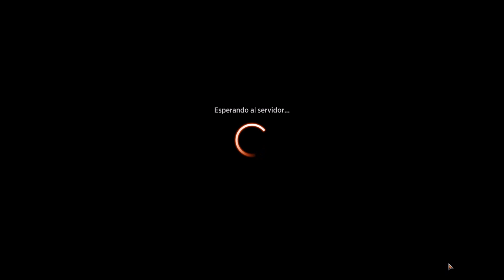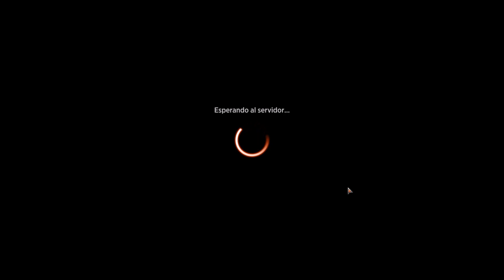Qué Habrá Ahí !! Draft LCI Magic The Gathering Arena Gameplay Español OLI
En este 🎮 gameplay de MTGA o Magic the gathering juego un nuevo draft de lost caverns of Ixalan LCI.